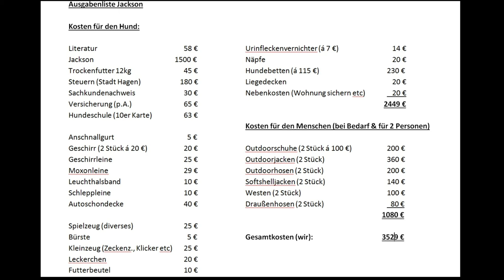Unser neuer brauner Labradorwelpe "Jackson" - 2/4 Was kostet und braucht ein Hund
Willkommen im Geetar Cämp!

Heute mal nichts über Gitarren, sondern über die Reise, die wir hinter uns haben, nach der Entscheidung einen Hund zu kaufen.
In den nächsten 4 Videos erzähl ich euch alles, was wir als unerfahrene Nichthundebesitzer gemacht haben und machen mussten, bis der Tag des Einzuges endlich kam.

Ich bin der Pätty und wünsche euch viel Spaß mit meinen Videos.

Hier ein paar nützliche Links, die euch beim täglichen üben behilflich sein können:

Zu mir:

Ich habe den Anspruch an mich selber gestellt, diesen Kanal so gut wie möglich und wie meine Mittel es zulassen, zu gestalten. Wenn ich unterrichte, ist es mir wichtig, dass meine Schüler weg von diesem „malen nach Zahlen“ und diesem „das sind DIE einzig wahren Noten“ kommen. Mir und euch bringt es rein GARNICHTS wenn ihr einen Song nicht nachspielen könnt auf den IHR bock habt, nur weil ihr nach „DEN richtigen Noten“ es noch nicht schaffen könnt. Das hier ist ein Kanal der sich in erster Linie an blutige Anfänger richtet und ihr sollt erstmal an alles rangebracht werden worauf IHR Lust und Laune habt, auch wenn das heißt, dass wir hier und da mal ein paar Noten weglassen müssen. Mir geht’s dabei darum, spaß am Instrument Schritt für Schritt zu vermitteln und nicht darum einen zweiten Hendrix oder Rhoads auszubilden. Viele bekannte Gitarristen haben schon einmmal gesagt: ,,Die Gitarre zu spielen ist 10% Talent und 90% Übung!“

Euer Pätty